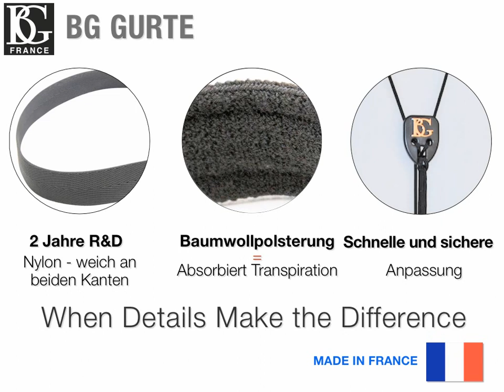BG Gurte für Bb-Klarinetten